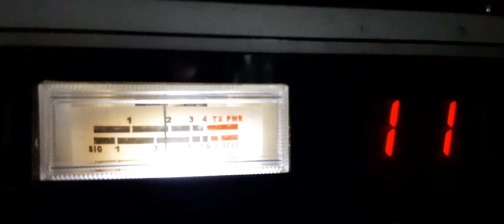15-5 around K-town